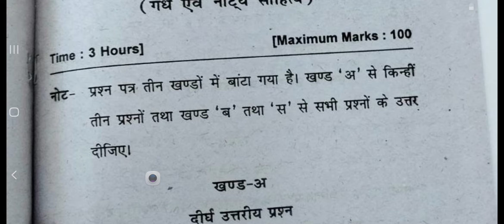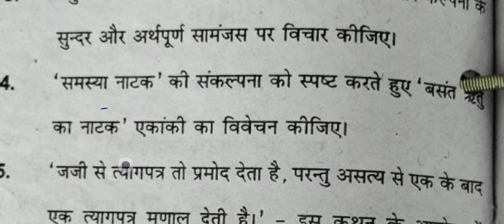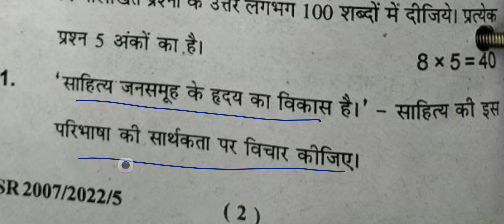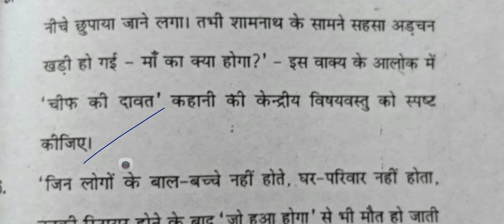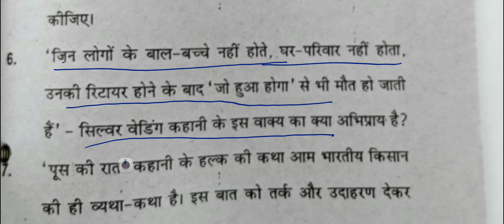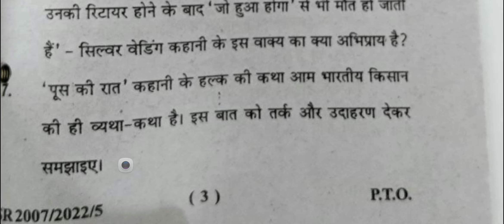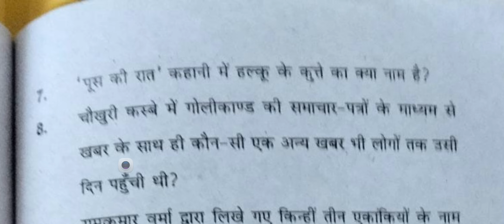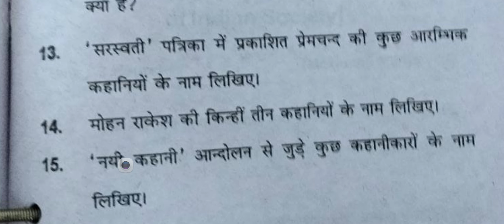PREVIOUS QUESTIONS PAPER हिन्दी SDSUV BACK EXAM 2022 BA SECOND YEAR गद्य एवं नाट्य साहित्य